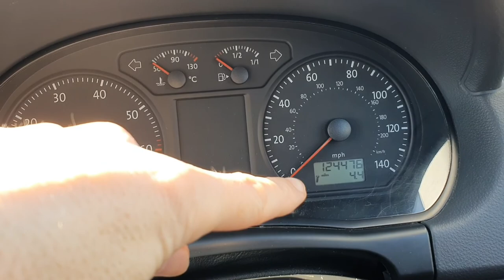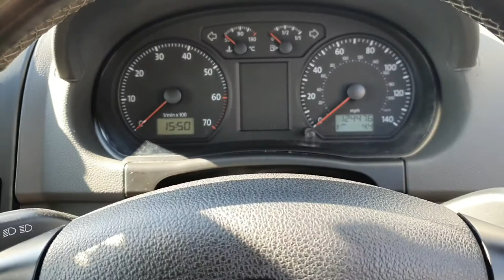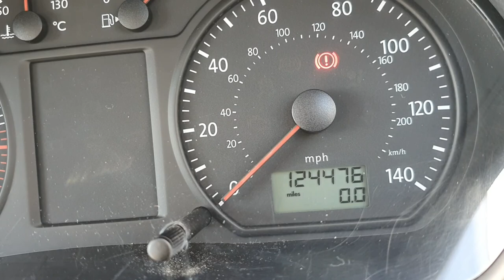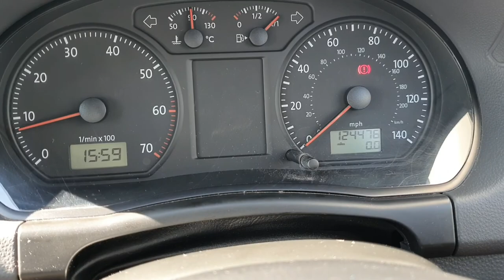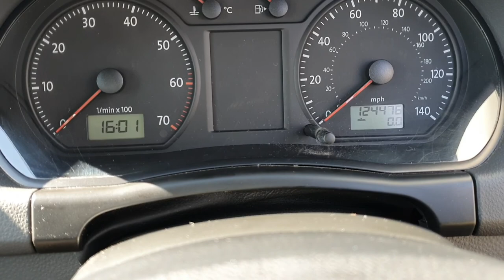Cum resetez Martor cheița VW Polo 9N Un secret vw polo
Resetare Interval Service (Martor cheița)VW Polo 9N Un secret vw polo un secret vw polo cum stergi cheia servis service